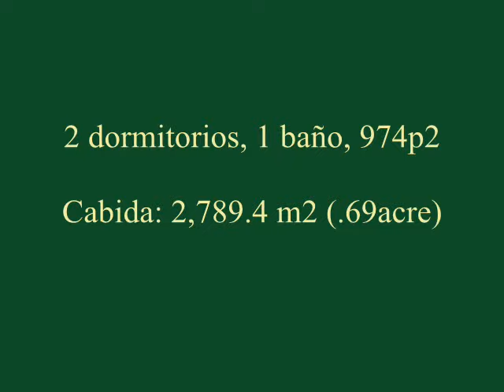CASA BARATA $104,000 CAMPO AGUAS BUENAS. .69 ACRES. 9 Calle Campo Alto Aguas Buenas, PR, 00703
HUD Propiedad catalogado como: 9 Calle Campo Alto, Aguas Buenas, PR, 00703
Comúnmente conocido como: 9 Sector Campo Alto 1, Aguas Buenas, PR, 00703
Latitud/Longitud: 18°15'56.4"N 66°07'24.1"W (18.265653, -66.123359)

2 dormitorios, 1 baño, 974p2
Cabida escritura: 2,789.4 m2 (.69acre)

203K Elegible: Si*

Descripción general dirección física: BO SONADORA #9 CAMPO ALTO AGUAS BUENAS
MUNICIPIO: Aguas Buenas; Barrio: Sonadora

REGISTRO: Tomo: 211, Folio: 157, Finca: 9,924, Escritura: 42
Venta: $80,500.00
Fecha de venta : 20 de abril de 2021
Comprador: BANCO POPULAR DE PR

Rita Angelica Seda Rivera
(Número de licencia C-3881)